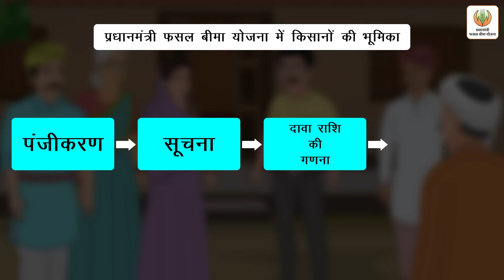कृषि रक्षक से जानिए ब्लॉक समन्वयक की भूमिका ।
फसल बीमा ऐप से जुड़ी जानकारी और प्रधानमंत्री फसल बीमा योजना में क्या और कितनी जरूरी है किसानों की भूमिका. आइए ब्लॉक समन्वयक से जानते हैं बातें सारी. अधिक जानकारी के लिए देखें पूरा वीडियो.